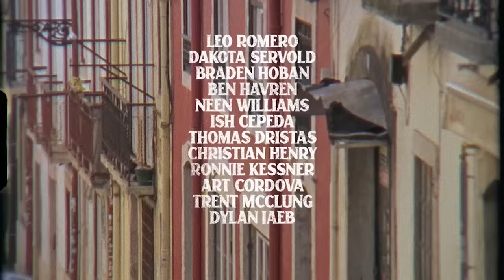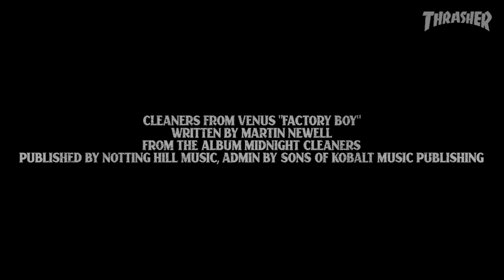Geometric Allstars Video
Geometric blows up the shop-trip format by wrangling a big-league crew for a Euro romp you can’t miss. Watch Ronnie Kessner, Dylan Jaeb, Leo Romero, Ish Cepeda, Braden Hoban, Art Cordova and more as they dismantle every gorgeous plaza in their path.